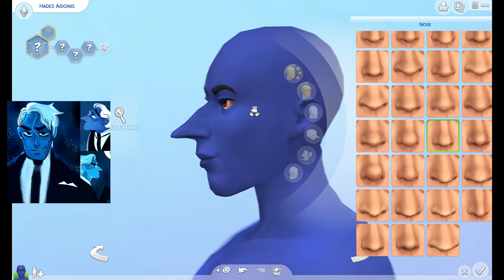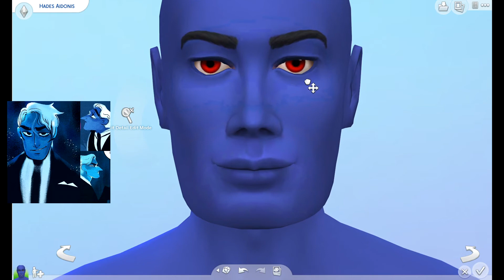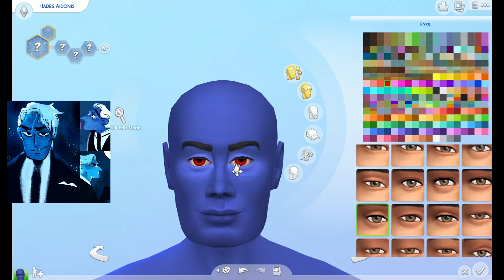King Hades of The Underworld || The Sims 4: CAS Video || Lore Olympus Challenge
Hello my butterflies! I have decided to start a new series and hopefully everything works out. If you have never heard of Lore Olympus then you are completely missing out. The link is below but this is for the Persephone Underworld Challenge. But I will be incorporating some of the characters like they do in the comic. Meet King Hades of the Underworld.